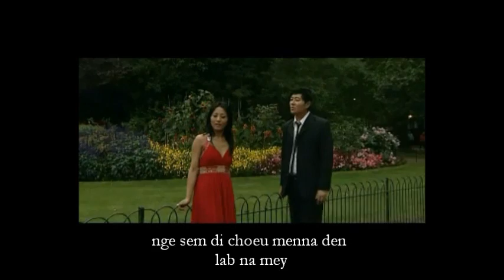choe thongsey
bhutanese movie song